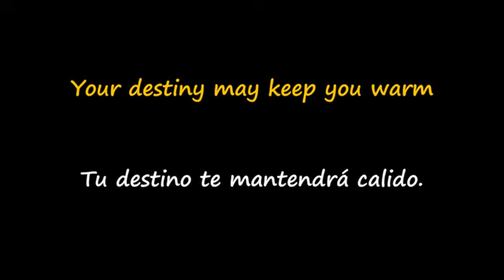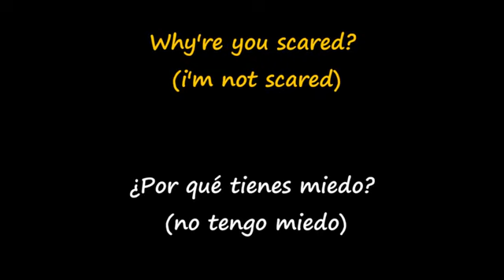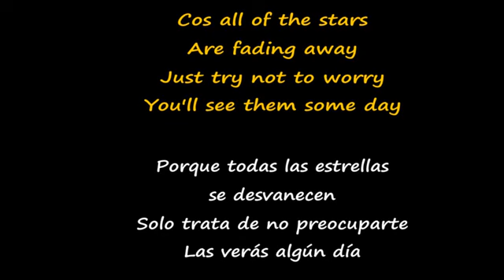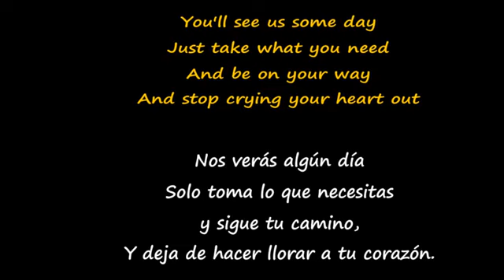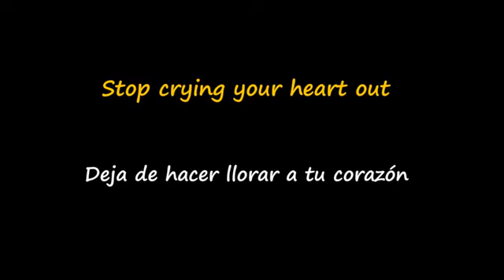OASIS "Deja de hacer llorar a tu corazón" ... 🎶 Stop criying tour heart out!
Con subtítulos